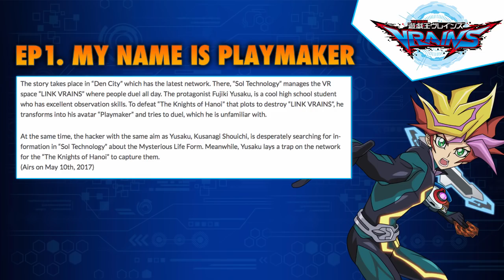Yu-Gi-Oh VRAINS: Episode 1 Summary Discussion (Mild Spoilers)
Surprisingly we got our first Episode summary this week, rather than a week before the Episode is due to air! So let's take a dive in and see what we can theorize/speculate on how all this will go down!